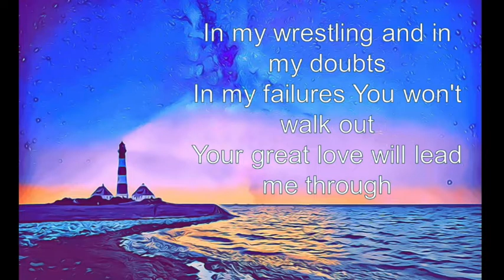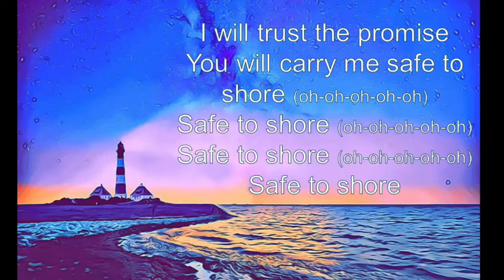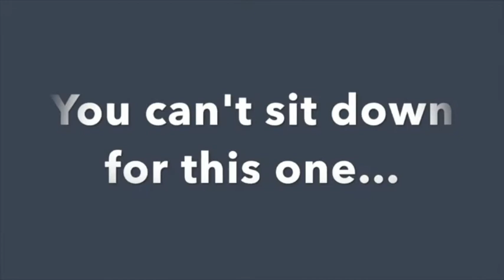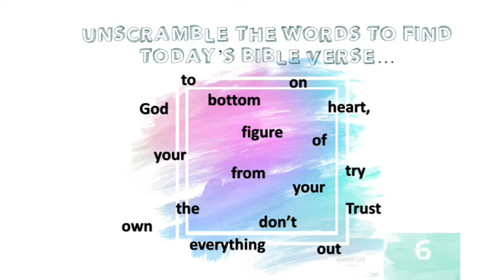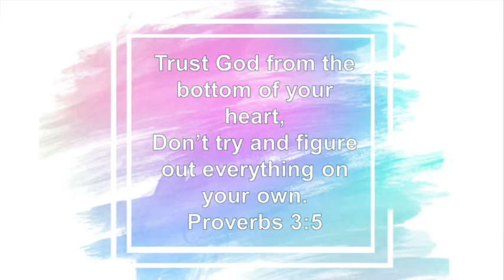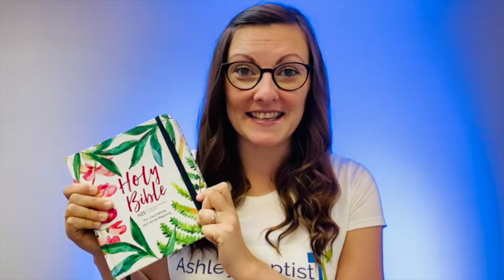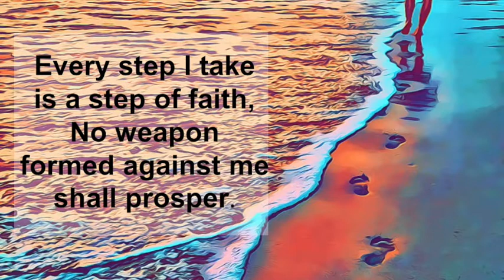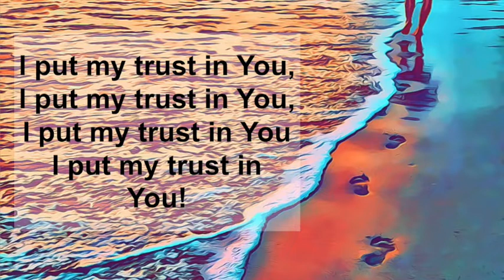All Age Service 27th September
All age family worship, with games, challenges, songs, dancing a short talk and much more! A service for the whole family to join in with and have loads of fun as we worship Jesus